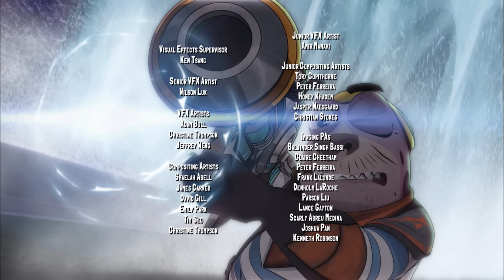Keys to the Kingdom | Slugterra | Cartoons for Kids | WildBrain Superheroes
Keys to the Kingdom:
The Shane Gang follow Diablos Nacho to Molemound - the Molenoid home cavern. Pronto doesn't want to go - and not because he's in trouble. It turns out Pronto is the rightful KING of the Molenoids. He's been ducking the crown for years since the king's main responsibility is settling arguments and fixing leaky plumbing. But Pronto must play king for a day while the Shane Gang follows Nacho into the great Molenoid library to stop him from taking a valuable map. Meanwhile, Pronto faces an unwelcome challenge for the throne by his Life! Long! Nemesis! Seedo.

The Thrill of the Game:
Our heroes are lured into an elaborate game by a twisted villain calling himself the Game Master. The Shane Gang must use every bit of skill they have to pass each level, but there is a devious twist: every slug they fire is captured, with the promise that they'll see them again only if they manage to make it to the end. That's becoming all the more difficult with fewer and fewer slugs.